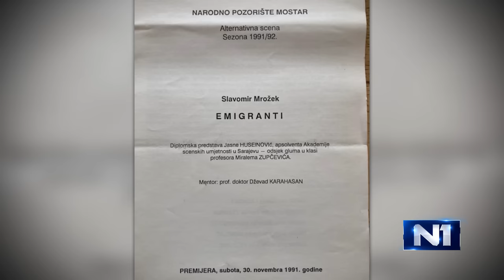Druga strana: Gošća Jasna Žalica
Ko je Nora i kako je unijela radost u njen život? Koja bolest je promijenila njen način razmišljanja i zbog koje danas dobro koristi svaki trenutak života? Gdje je njena oaza mira? Kada je sretnu sugrađani na ulici neki pjevaju za njom “Iznad Tešnja zora sviće”, neki joj kažu da je “divna žena”. Zašto studentima prije svega kaže da nije cilj “imitirati nekoga”? Od čega zavisi njen posao? Šta je obilježilo njenu karijeru? Kada govori o ulogama, za koju kaže da je životna?

Gošća emisije Druga strana Jasna Žalica.